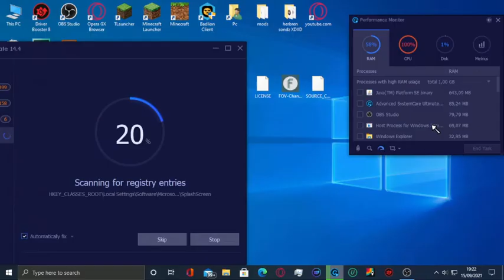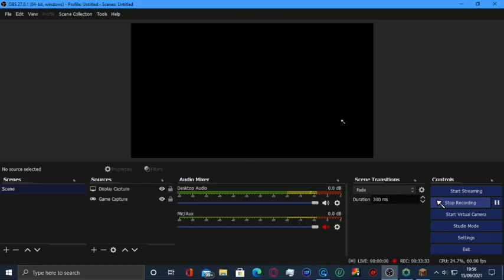minexpvp update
play.minexpvp.net